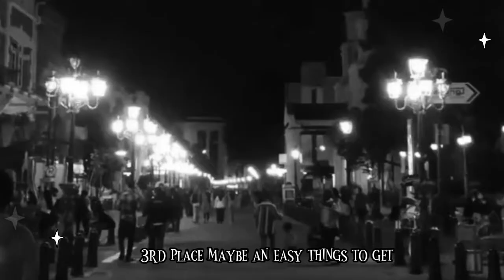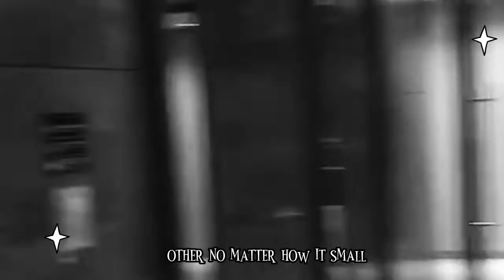Personal Branding-Elisabeth Danisa (A15.2021.01979)